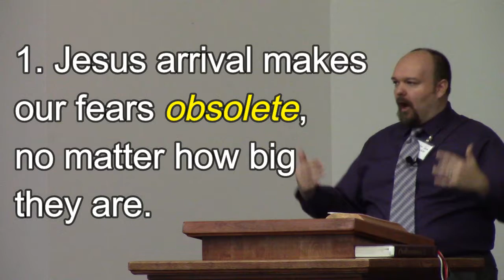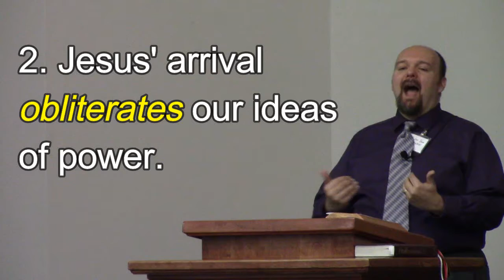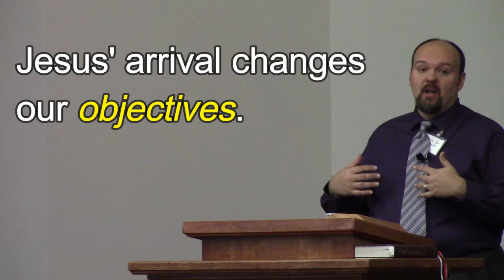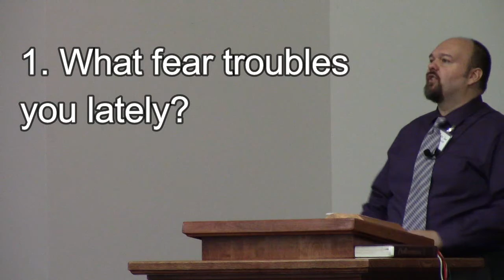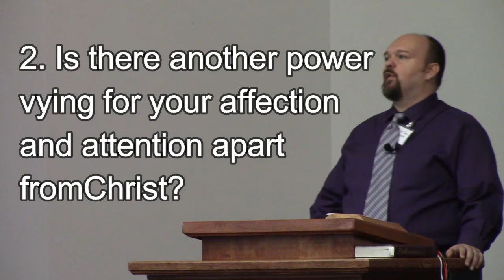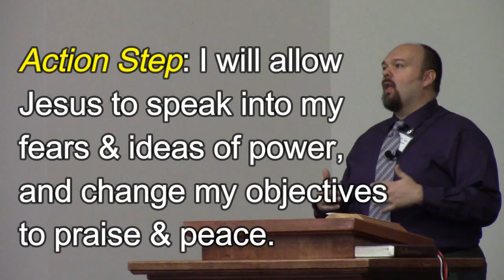Advent #4 - How Advent Changes Everything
When Jesus arrived, He changed everything. He makes our greatest fears obsolete, obliterates our ideas of power, and changes our major objectives for life. In this final Sunday of Advent, we look at Luke 2:10-14 and see how Jesus changes everything with His arrival. Are you ready for the change?